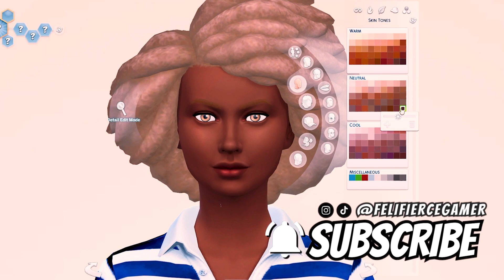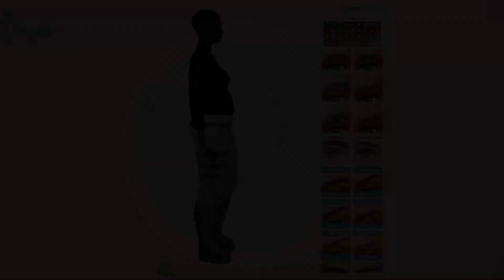Challenge: Create A Black Female in Sims 4 | Sim 4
It's Black History Month and I'm bringing the celebration to the sims 4.
In this Sims 4 create a sim challenge lets create 29 black sims to celebrate the rich diversity of black people.

Today we're creating a female sim!